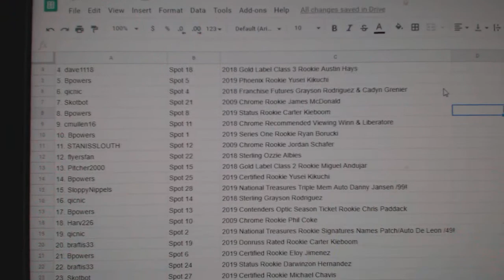C&C High End Chancer Baseball Break - C&C GB #10,339